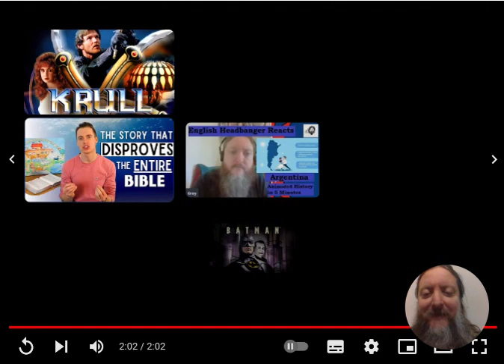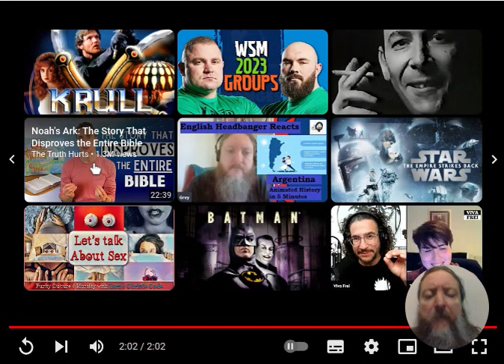Retro Trailer reaction - Krull (1983)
Check out the trailer for yourself here (I think it's another fan trailer)